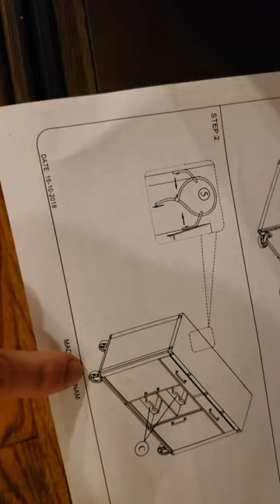Sonoma counter dining set from Bob's discount furniture